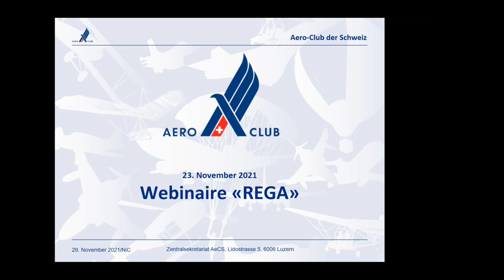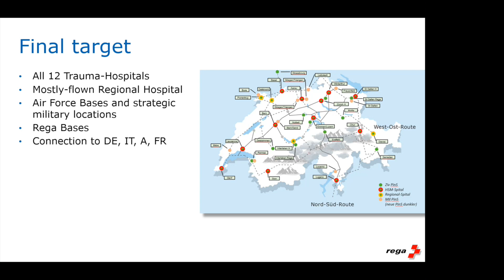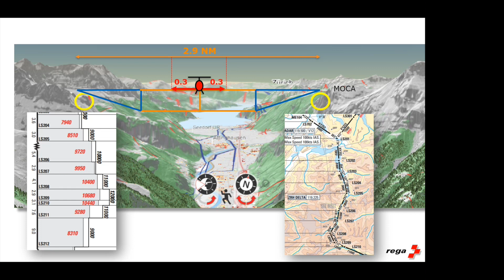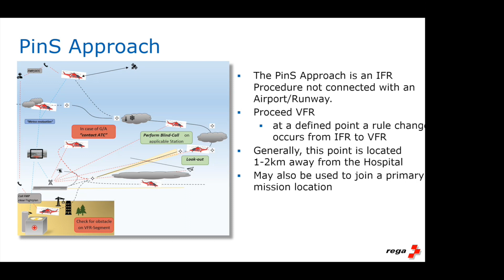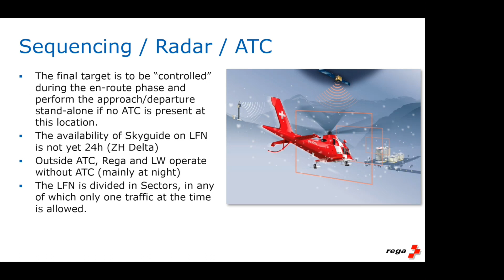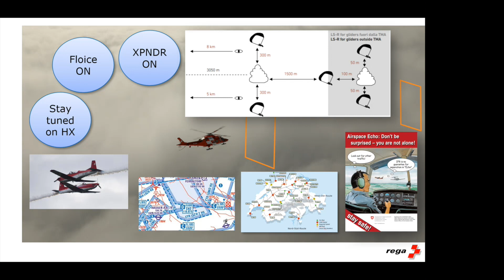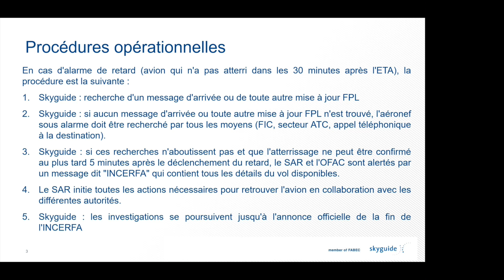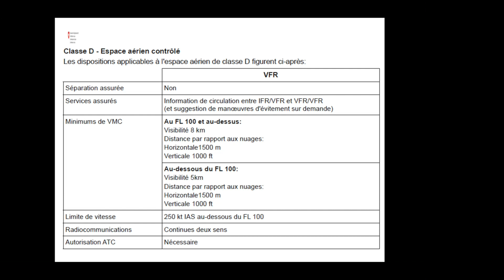Aéro-Club de Suisse - Webinaire - REGA (2021)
L’AéCS propose à ses membres une variété de séminaires et de cours de perfectionnement. Les membres sont informés des événements à venir par le biais du site Web et/ou de la Newsletter de l’AéCS. À l’issue des manifestations, les présentations/informations sont mises librement à la disposition des intéressés sous cette rubrique, avec prière de les transmettre aux membres des associations et clubs.

Les thèmes sont les suivants:

HELICOPTER LOW LEVEL IFR OPERATIONS
- Scope of LFN
- Actual and final concept
- Numbers and figures of Helicopter IFR Flights
- Design and structure of LFN and PinS
- ATC concept
- Deconflicting between VFR and IFR

Informations complémentaires :
- Skyguide : "Retard VFR - Pourquoi la mise à jour des plans de vol est importante".
- OFAC : "Espace aérien Delta"